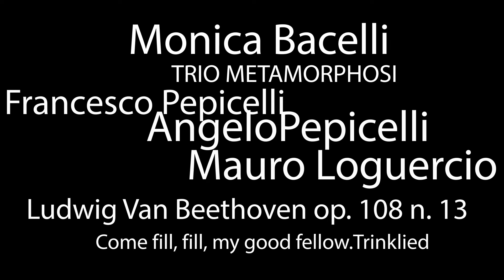TRIO METAMORPHOSI + MONICA BACELLI | BEETHOVEN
Il Trio Metamorphosi esegue il Lied op.108 n.13 di Beethoven